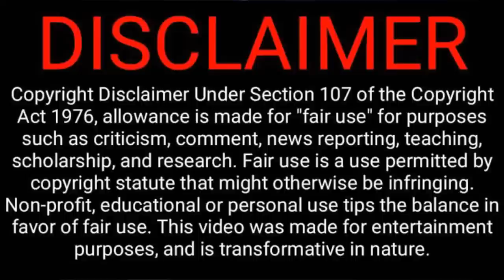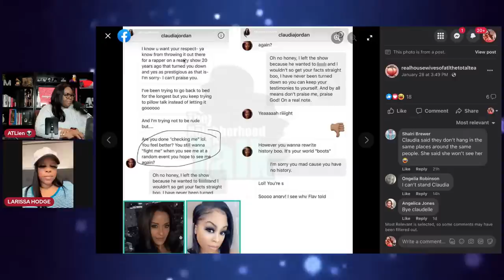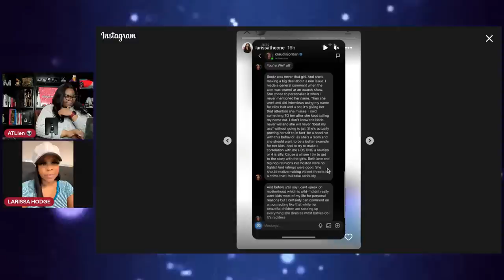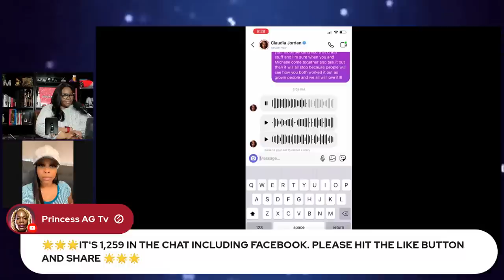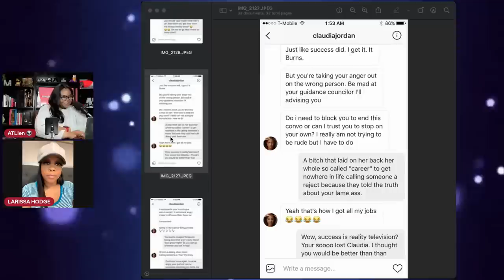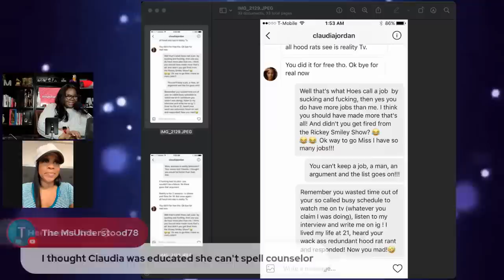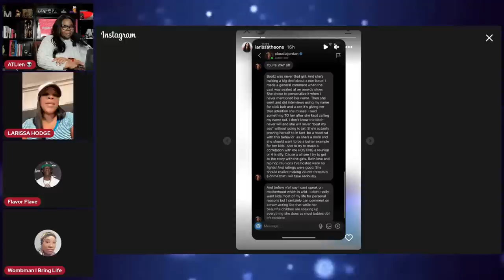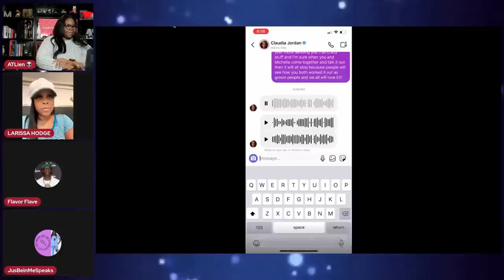Larissa aka Bootz from FLAVOR OF LOVE Addresses Colorist Claudia Jordan LIVE! | EXCLUSIVE INTERVIEW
Larissa "Bootz" Hodges of reality show fame (Flava of Love, Charm School) and colorist Claudia Jordan (of Youtube channel Fox Soul - Cocktails with Queens, TEA-GIF) are embroiled in a long time beef.  Bootz joins me LIVE to discuss and share the history.

Nene Leakes EXPOSES Years of Racism at Bravo in 97 Page Lawsuit! 👀 | Its not just about Kim Zolciak
EXCLUSIVE! Claudia Jordan & Funky Dineva STOLE Nene Leakes READ SESSION Idea for New Fox Soul Show 👀

*** SUPPORT ***

*** READ ME! ***

*** Mailing Address ***

*** FOLLOW ME ***